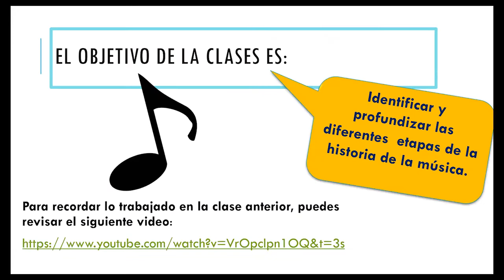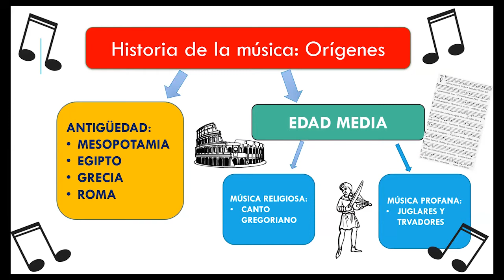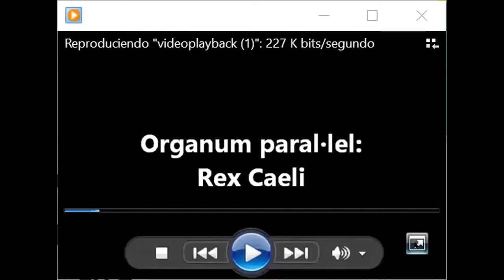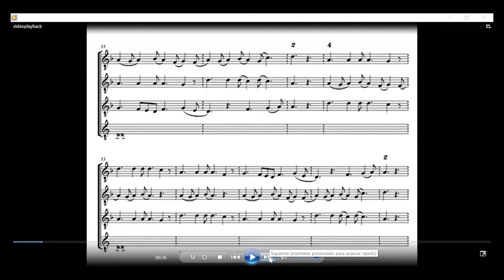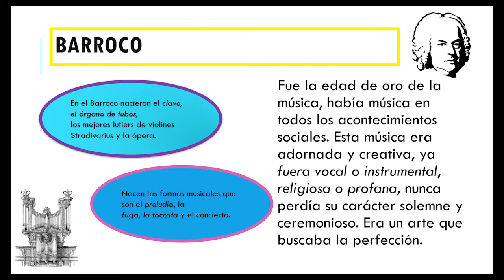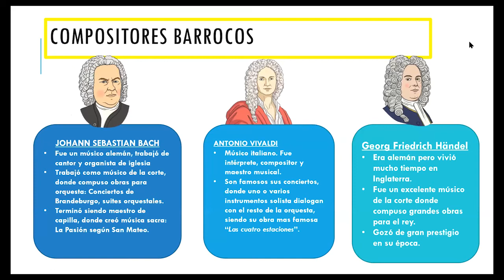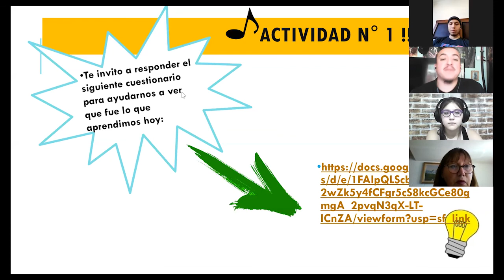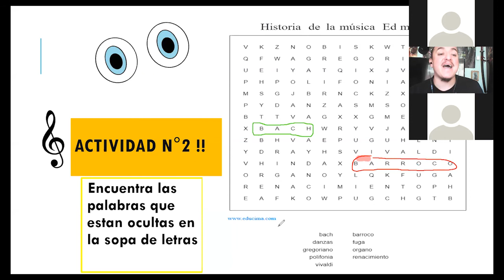Clase de Música – 8vo Básico – Prof. Camilo Múñoz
Clase del día Martes 28 de Abril a través de la plataforma Zoom.